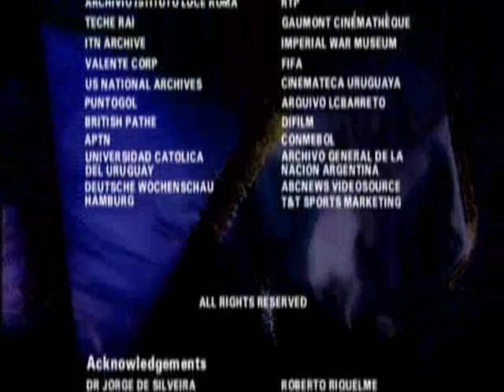Historia futbolu. Czarodzieje z Ameryki Południowej 7/7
Historia piłki nożnej w Ameryce Południowej.

(History of football. South American Superpowers) Państwa południowoamerykańskie wygrały łącznie osiem Mistrzostw świata. W tym odcinku skupiamy się na tym, jak pod ich wpływem historia futbolu zmieniła swój bieg, zaczynając od początkowej dominacji krajów dorzecza Rio de la Plata, Argentyny i Urugwaju, aż po lata 90-te i zaistnienie w świecie piłki Kolumbii. Polecamy też szczególnie opowieść Antonio Rattina o swoich przejściach podczas meczu ćwierćfinałowego Argentyny z Anglią podczas Mistrzostw Świata w 1966, unikalne nagrania występu drużyny urugwajskiej na Olimpiadach 1924 i 1928 oraz jej zwycięstwo w Mistrzostwach w 1930. Diego Maradona opowie o swoim golu ''z Bożą pomocą'', którym wyeliminował Anglię z Mistrzostw Świata w 1986 roku. Film zawiera także wywiady z Cesarem Luisem Menottim, Jorge Valdano, Jose Sanfilippo, Alberto Spencerem, Juanem Schiaffino, Roque Maspolim, Alcidesem Ghiggią, Rene Higuitą, Leonelem Sanchezem, Carlosem Caszely, Francisco Maturaną, Antonio Carbajalem i Hugo Sanchezem.